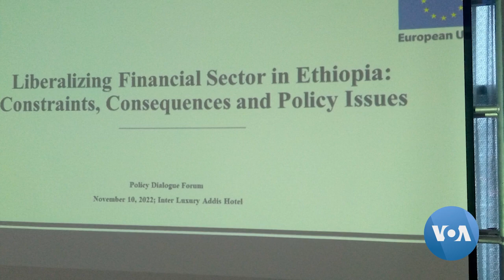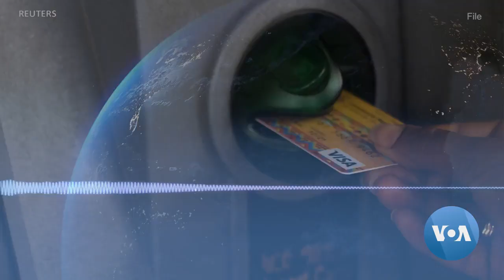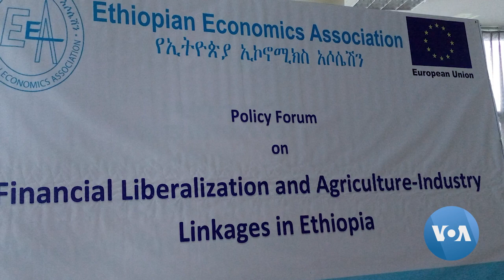የውጭ ሀገር ባንኮች ወደ ኢትዮጵያ መግባትን በተመለከተ የቀረበ ጥናትና የባለሞያዎች አስተያየት